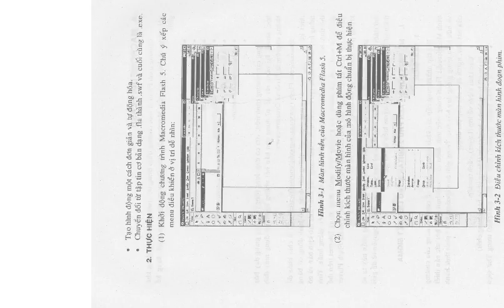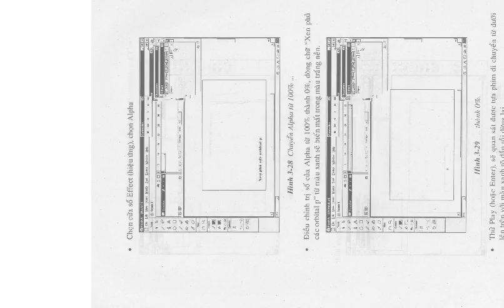Ứng dụng tin học trong giảng dạy Hóa học part 6